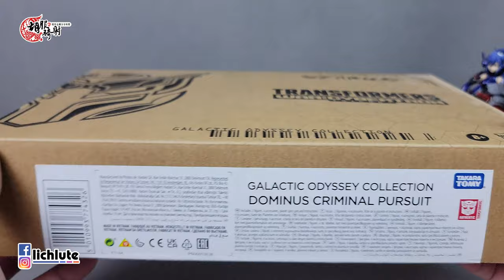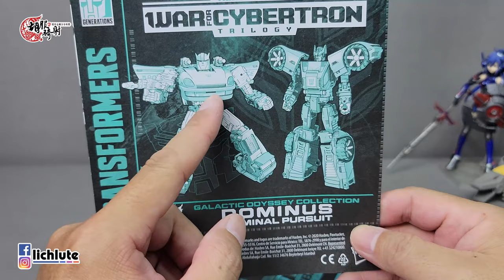胡服騎射的變形金剛分享時間1509集 銀河奧德賽系列 判官 雙面人 Galactic Odyssey Dominus Criminal Pursuit Barricade & Punch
Transformers Earthrise Galactic Odyssey Dominus Criminal Pursuit Barricade & Punch

FACEBOOK相關